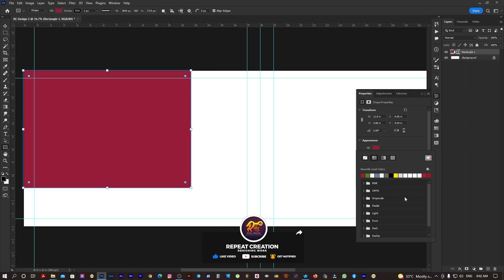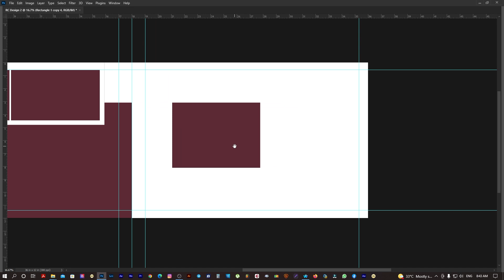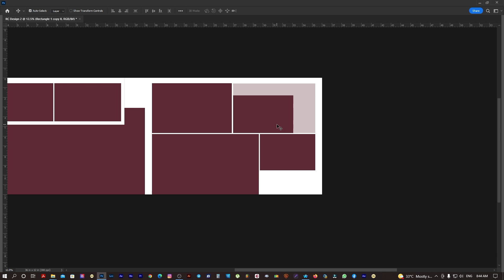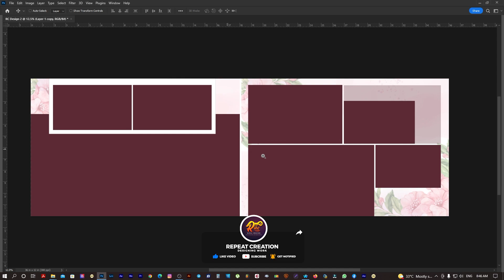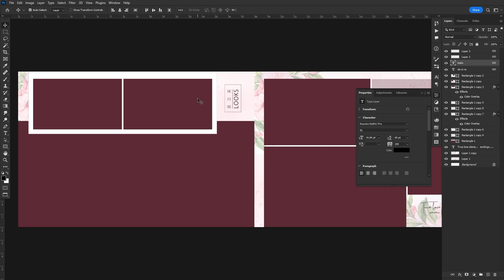How To Create Album Layout In Photoshop Floral Design Photoshop Tutorial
Photoshop Tutorial in tamil free photoshop actions and Psd  download

Hello friends
I will show you how to use Photoshop actions Adobe Photoshop 2022